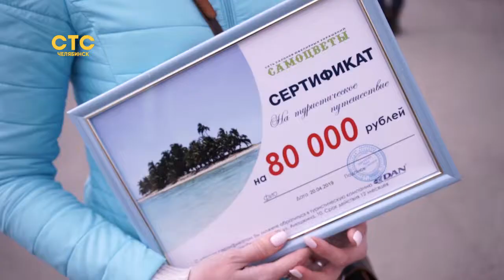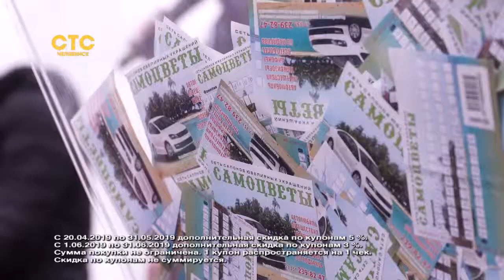Более 100 всевозможных подарков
В Челябинске прошел розыгрыш ценных призов "Загадывайте желания в Самоцветах"